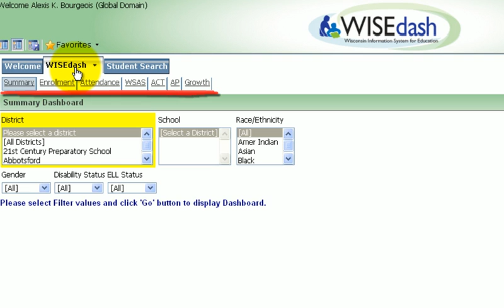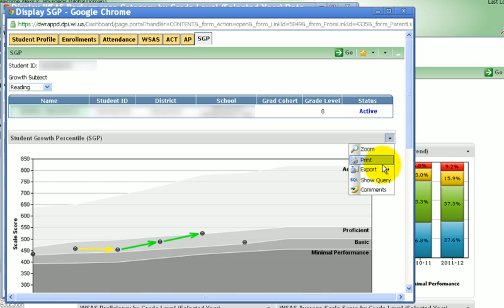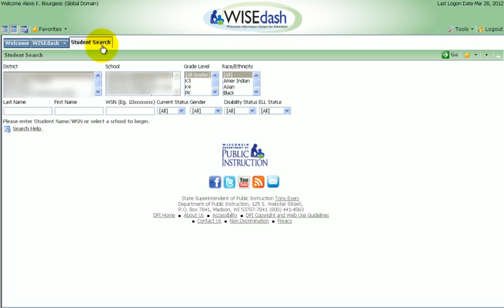WISEdash for Districts: Quick Start Video Tutorial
WISEdash is a dashboard and reporting tool where school districts can tap into the Wisconsin Information System for Education (WISE) data warehouse.

The DPI developed WISEdash to help schools incorporate multiple indicators of student learning and performance into their analysis and decision-making at all levels, including classroom, school, and district.

The reports and dashboards provided through WISEdash will help build a better understanding of education performance and outcomes for students in specific districts and throughout the whole state. This information will help inform decisions ensuring every child graduates from high school prepared for college and career.

WISEdash is currently available as a pilot in a limited number of districts.